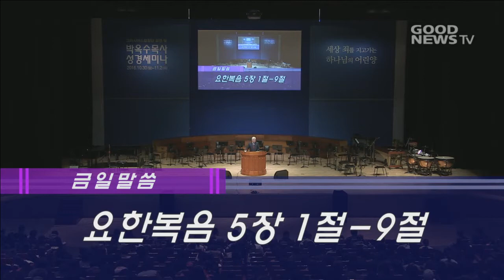2016 후반기 부산 성경세미나 #6